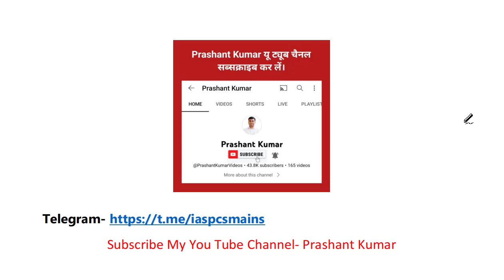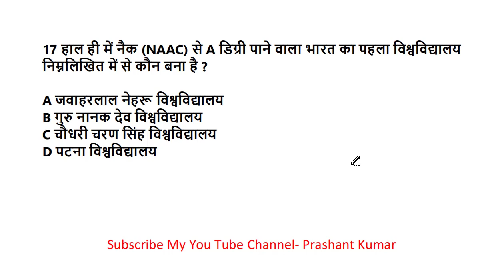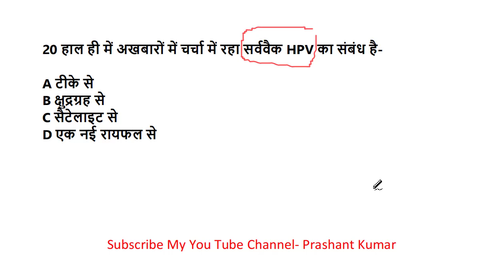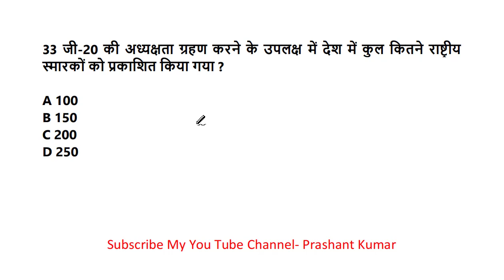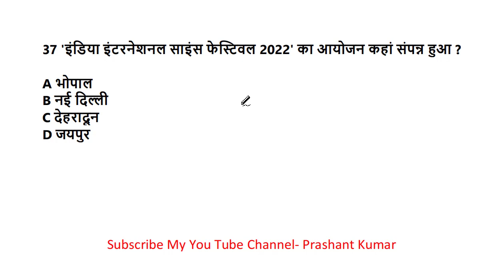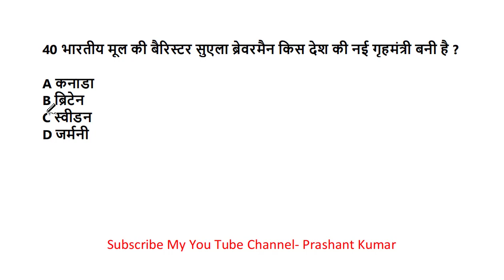68th BPSC करंट अफेयर्स ब्लास्टर पार्ट - 3 | Current Affairs MCQs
Mains Exam Answer Writing